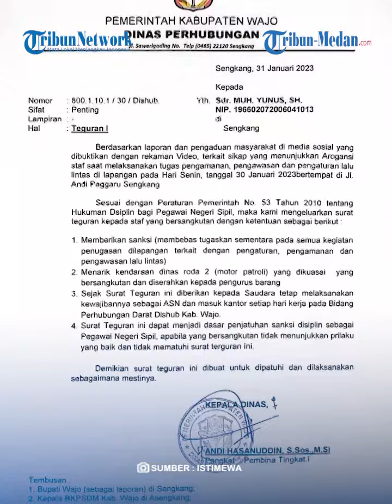Nasib Pegawai Dishub Bela Anak Anggota DPRD Arogan, Diberhentikan Sementara & Sepeda Motor Ditarik!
TRIBUN-MEDAN.COM - Kasus pemukulan tukang parkir yang tengah viral di media sosial terjadi di depan Toko MR DIY Sengkang, Jalan Andi Paggaru, Kelurahan Teddaopu, Kecamatan Tempe, Kabupaten Wajo, Senin (30/1/23) berbuntut panjang.

Tidak hanya pelaku dan korban, Kepala Seksi (Kasi) Lalu Lintas Dinas Perhubungan (Dishub) Wajo, Muhammad Yunus diduga ikut membela pelaku pemukulan.

Dalam video, Muhammad Yunus memperlihatkan sikap arogansi saat melerai perdebatan pelaku dengan pihak toko Mr DIY.

Atas kejadian itu, Kepala Dinas Perhubungan Kabupaten wajo, Andi Hasanuddin membenarkan kejadian tersebut.

Selain itu, berdasarkan peraturan pemerintah Nomor 53 Tahun 2010 tentang hukuman disiplin bagi pegawai negeri sipil maka pihak dari Dinas Perhubungan Kabupaten Wajo mengeluarkan surat teguran dengan nomor : 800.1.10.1/30/ Dishub kepada staf yang bersangkutan.

Maka Dishub Wajo mengeluarkan 'SURAT TEGURAN' kepada staf yang bersangkutan.

Atas peristiwa tersebut Dinas Perhubungan Kabupaten Wajo menyampaikan permohonan maaf yang sebesar-besarnya kepada seluruh masyarakat atas tindakan arogan yang dilakukan oleh staf kami.

Muhammad Yunus kini harus menerima karma atas sikap arogansinya.

Diberhentikan sementara dan sepeda motor dinas ditarik.